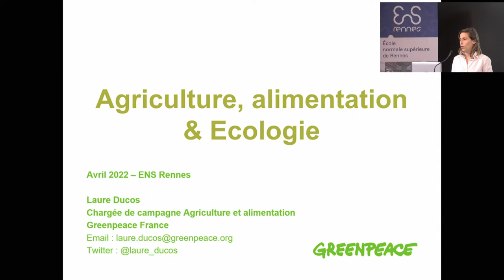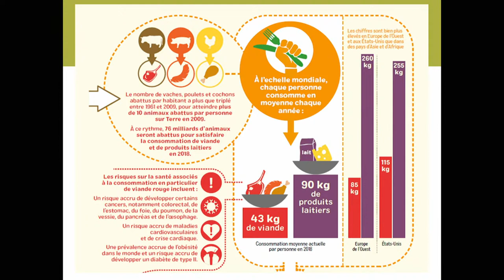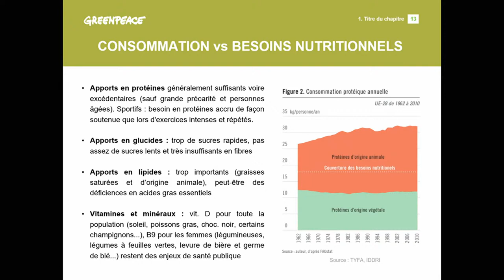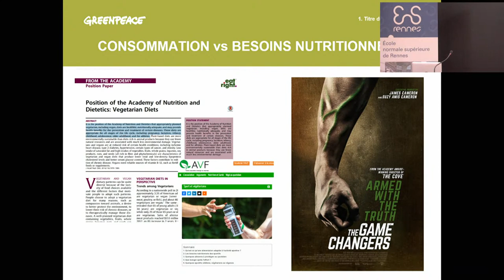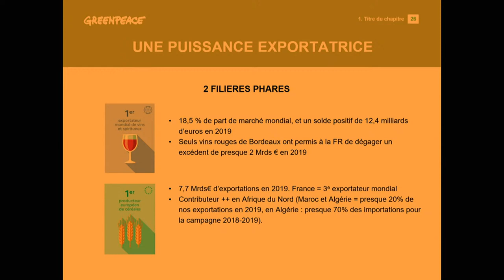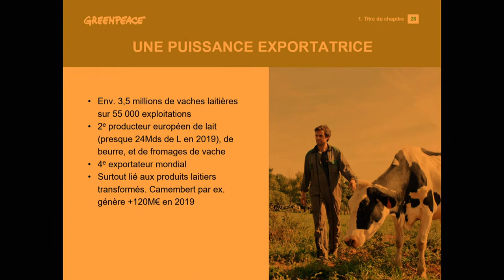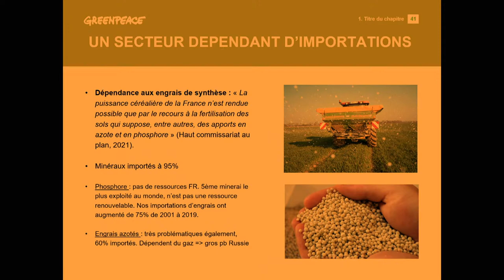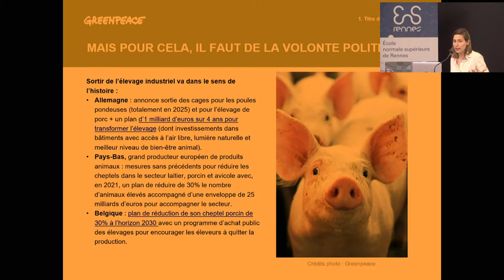Conférence SEED : "Agriculture, alimentation et écologie : enjeux et leviers d'action"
Pour la 4e conférence de son cycle environnemental, l'association SEED de l'ENS Rennes accueille Laure DUCOS qui présentera une conférence sur le thème : "Agriculture, alimentation et écologie : enjeux et leviers d'action" le mercredi 13 avril 2022 à 18h15 dans l'amphithéâtre de l'ENS Rennes (sur le campus de Ker Lann).

Chargée de campagne et cheffe de projet chez Greenpeace depuis 2016, Laure Ducos a coordonné la campagne de réduction des pesticides auprès de la grande distribution dès son entrée dans l’organisation, avant de se spécialiser en 2017 sur les questions d’élevage et de consommation de viande, et sur les menus végétariens dans les cantines en particulier. Avant cela, Laure Ducos a travaillé chez Bloom pour dénoncer les lobbies de la pêche industrielle. Elle a réalisé un film (Intox, 2014) primé à la Fête de l’image sous-marine et de l’environnement de Strasbourg.

En se basant sur les derniers travaux scientifiques et sur les campagnes menées par Greenpeace sur le sujet, Laure Ducos, chargée de campagne agriculture et alimentation chez Greenpeace France présentera les grands enjeux de notre agriculture et de notre alimentation en matière d'écologie. Un focus sera fait sur l'industrialisation de l'élevage et ses conséquences, et l'actualité géopolitique sera traitée au travers de cette grille de lecture afin d'apporter des éléments complémentaires et nécessaires pour comprendre la complexité avec laquelle ce secteur doit composer.